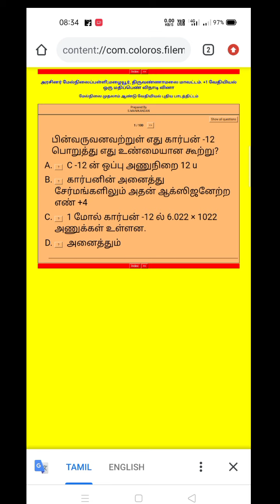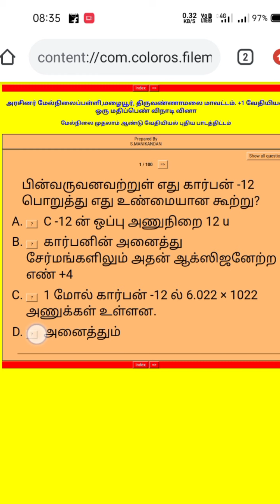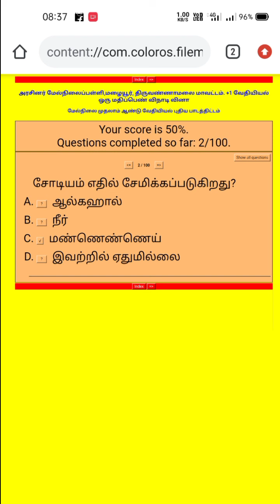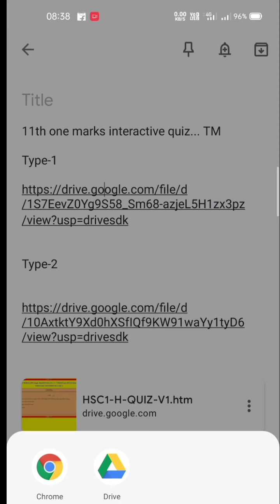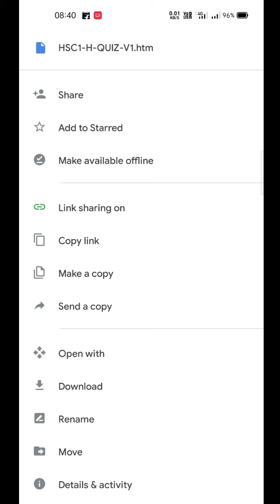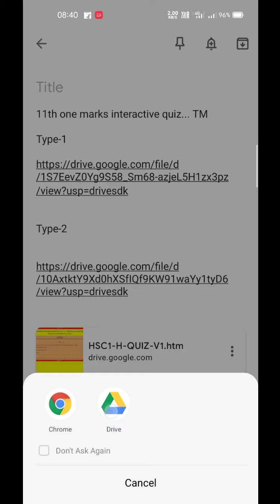11th CHEMISTRY 1-MARKS offline Quiz-TM | Instant ScoreBoard | No internet Required during Quiz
11th one marks interactive quiz... TM

Type-1

Type-2

For more 11th Chemistry videos